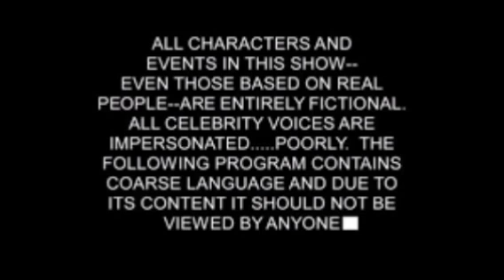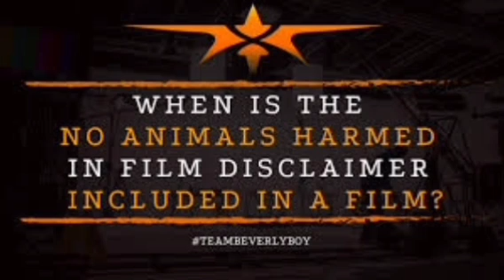Upadhyaksha Kannada Movie (2024) Chikkanna | Malaika Vasupal | Sharan | Movie Facts & Review HD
MJ Movie

upadhyaksha kannada full movie 2024,
upadhyaksha kannada full movie 2024 chikkanna,
kannada new movie 2024 upadhyaksha full movie,
upadhyaksha (2024) hdrip kannada full movie watch online free,
upadhyaksha movie release date,
adhyaksha 2 kannada movie,
upadhyaksha movie trailer,
upadhyaksha movie,
upadhyaksha new movie,
upadhyaksha chikkanna kannada movie,
upadhyaksha movie kannada full 2024 hd,
upadhyaksha full movie in kannada 2024,
upadhyaksha movie kannada full movie 2024,
upadhyaksha new kannada full movie 2024,
upadhyaksha kannada movie new 2024,
adhyaksha teaser

Upadhyaksha (transl. Vice President) is a 2024 Kannada-language comedy drama film directed by Anil Kumar and produced by Smitha Umapathy. It stars Chikkanna in his debut lead role.[3] The rest of the cast includes Malaika Vasupal, P. Ravishankar, Sadhu Kokila, Veena Sundar and Dharmanna Kadur. The film is a sequel to Adyaksha (2014) starring Sharan in the lead role.[4]